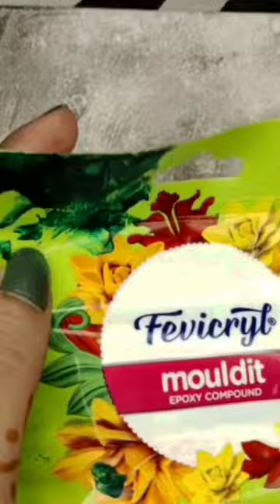How To Make Earring At Home With Clay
girls please watch & show ur love & support. DIY ideas learn new skills, , homemade projects, fashion and craft ideas , panting & Drawing, Sketching ideas and other life hacks.